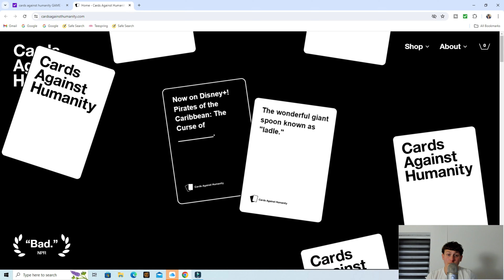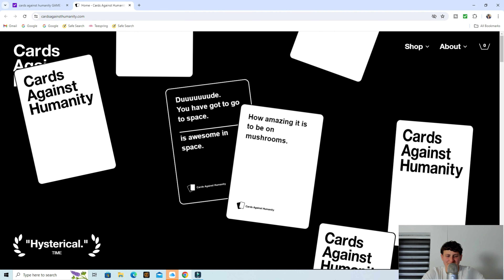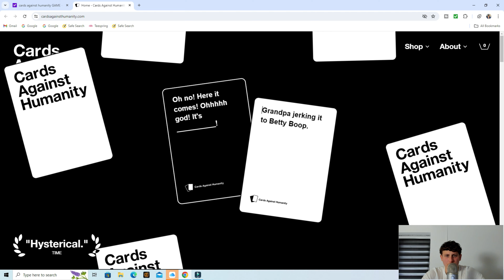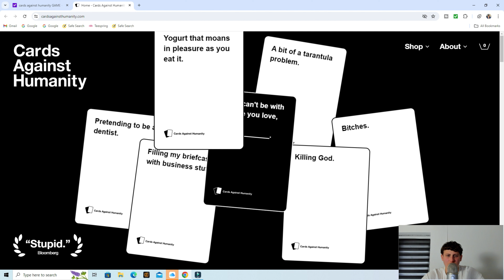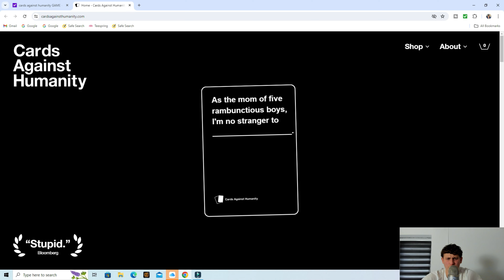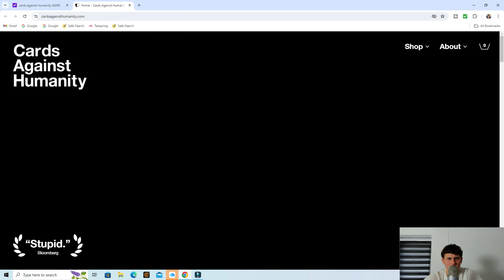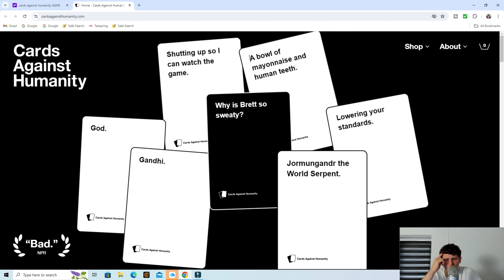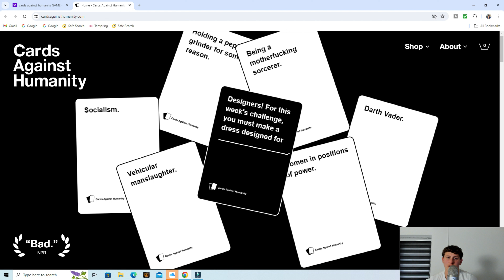ASMR: PLAYING CARDS AGAINST HUMANITY😹